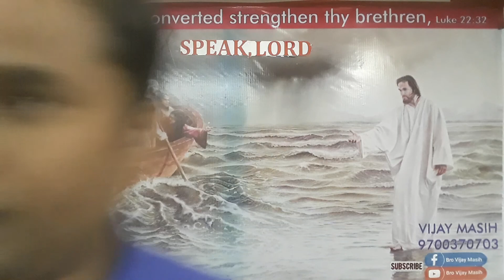Peter freed ( Hindi Sermon ) full